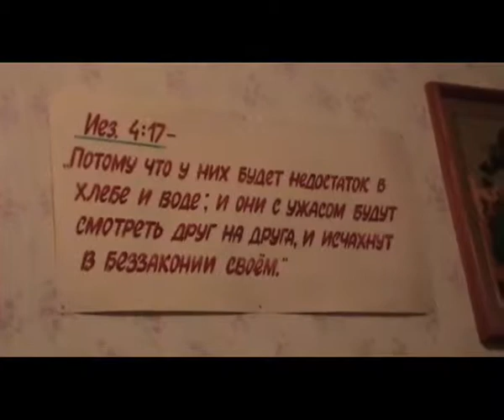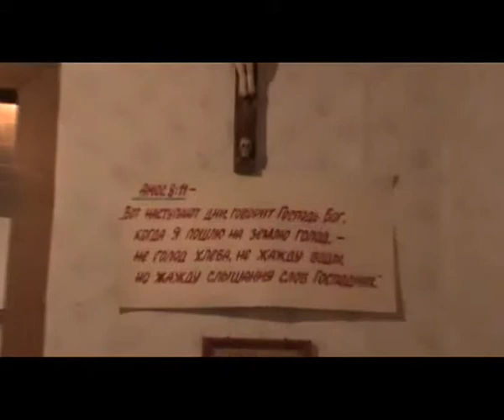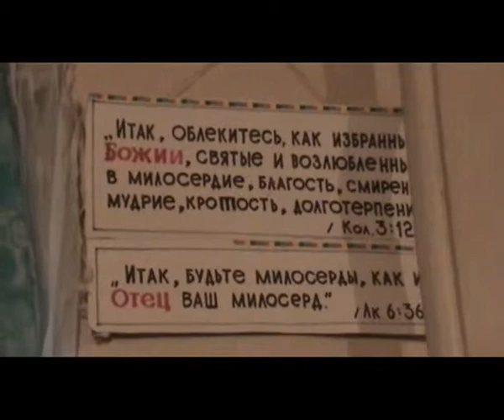1. 25. 12. 2011. о. Иоаким читает Златоуста. — Игнатий Лапкин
Вопрос 1805: 7 т. В сказках говорится о Змее-Горыныче многоглавом. Откуда этот персонаж; есть ли что в истории об этом звере?

Ответ: Есть и неоднократно. Откр.17:7 -- «И сказал мне Ангел: что ты дивишься? я скажу тебе тайну жены сей и зверя, носящего ее, имеющего семь голов и десять рогов».

Михаил воин -- 22 нояб. «Когда святой окончил молитву и встал, среди озера появился змий и, поднявши высоко голову и ударяя хвостом по воде, стал приближаться к берегу, раскрывши три свои пасти. Святый взял щит и меч и отсек лукавому три головы, с которыми он показался. Змий же, свернувши хвост, ударил святого в правую щеку и левую руку и причинил ему рану. Михаил упал без сознания, но скоро очнулся и встал».

Григорий Омеритский -- 19 дек. «Один юный брат, посылаемый из монастыря на послушание, часто заходил в харчевню, где, упиваясь вином, впадал в грех нечистой плотской страсти. И вот, однажды, совершив обычный грех и возвращаясь чрез пустыню в монастырь, он зашел в непроходимое место, и здесь устремился на него большой змей, чтобы ужалить. Инок бросился бежать и уклонялся туда и сюда, желая избавиться от змея, но змей быстро настигал его. Когда же инок, наконец, был так стеснен, что уже бежать было некуда, змей устремился, чтобы пожрать его; но тут инок, вспомнив о блаженном царе Елезвое, обратился к змею и сказал: «Молитвами праведного и святейшего Елезвоя — отойди от меня».

Змей, как бы устыдившись святого имени Елезвоя, остановился и, Божиим повелением, получив человеческий голос, сказал иноку:

«Как я могу тебя пощадить, когда Ангел Божий явился мне и повелел съесть тебя за твою нечистоту и грехи, так как ты, дав обет работать Господу в чистоте, оскверняешь грехом свое тело и тем прогневляешь Святого Духа». Инок, услышав змея, говорившего человеческим голосом и обличавшего его дела, оставался безмолвным, трепеща и с клятвою умоляя змея пощадить его. Змей сказал ему: «Зачем ты заклинаешь меня? Ты сам прежде поклянись мне, что больше не исполнишь своего плотского желания, и тогда я оставлю тебя».

Инок стал клясться, говоря: «Клянусь Богом, живущим на небе и молитвами честного царя Елезвоя, что не прогневаю больше Господа моего, Которого ныне я прогневал плотскою нечистотою».